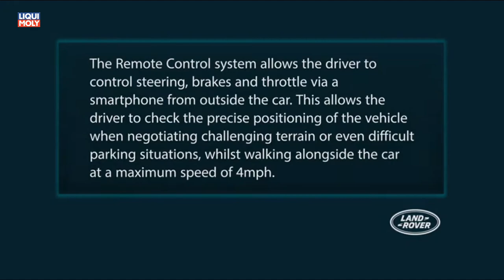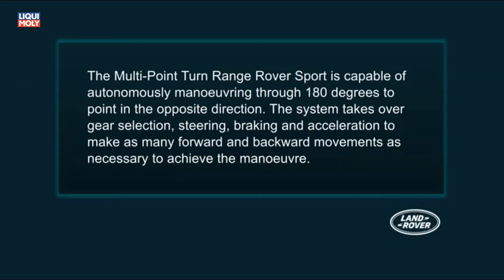Onlinemotor Range Rover Sport Remote Control System